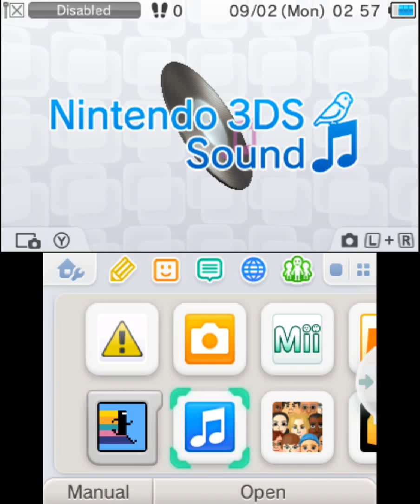Bit.Trip Saga Gameplay {Nintendo 3DS} {60 FPS} {1080p}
Bit.Trip Saga (stylized as BIT.TRIP SAGA) is a retro-style music video game developed by Gaijin Games and published by Aksys Games for the Nintendo 3DS handheld game console. It was released on September 13, 2011 in North America and in Europe on Rising Star Games on March 16, 2012. It is a compilation of all six downloadable video games released for the Nintendo Wii's WiiWare service, including Bit.Trip Beat, Bit.Trip Core, Bit.Trip Void, Bit.Trip Runner, Bit.Trip Fate, and Bit.Trip Flux.